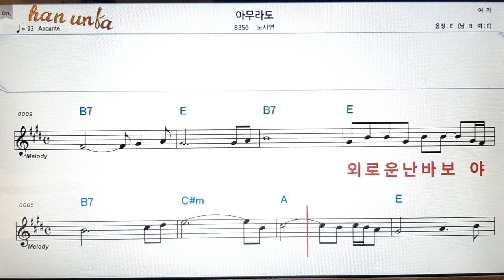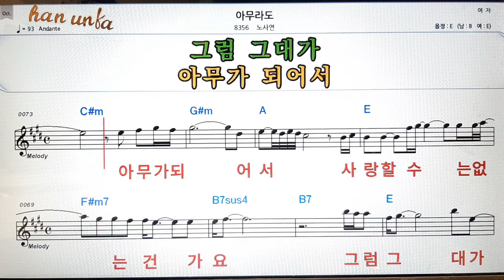아무라도/노사연👍노래 반주, 코드 악보,가라오케💋Karaoke*Sheet Music*Chord*MR